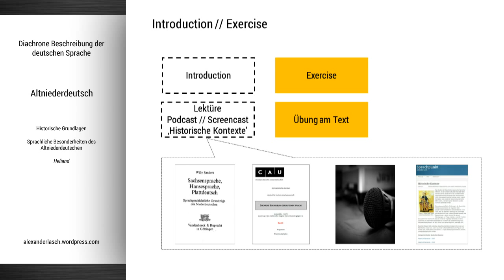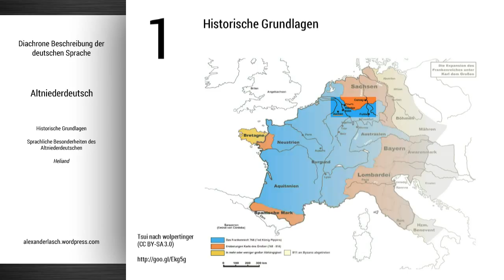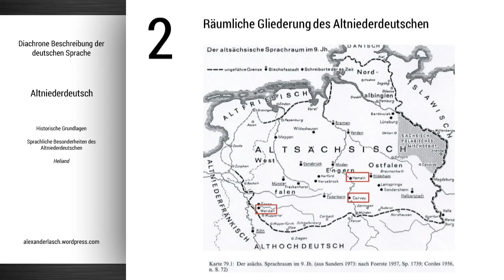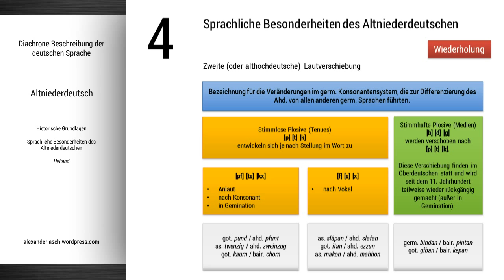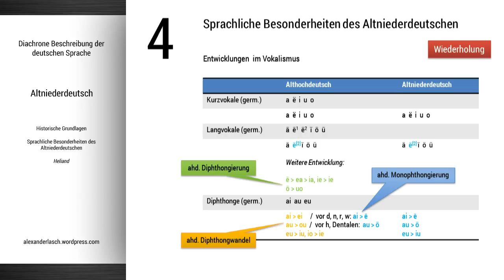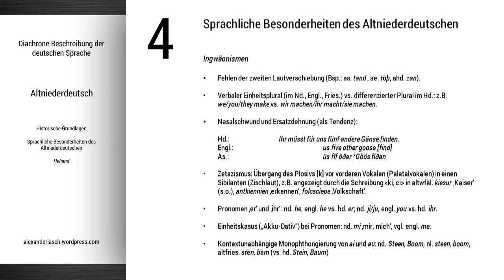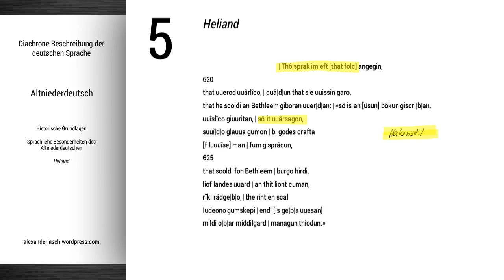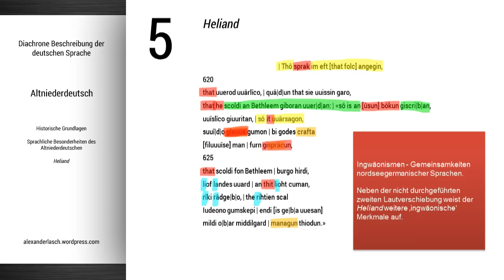Altniederdeutsch (Podcast für das Einführungsseminar "Sprachgeschichte")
TelekollegLinguistik Podcast zum Thema "Altniederdeutsch" für den Kurs "Diachrone Beschreibung der deutschen Sprache" an der CAU zu Kiel (alle Podcasts zum Seminar

Gliederung:

1. Historische Kontexte -- 04:25
2. Räumliche Gliederung des And. -- 08:25
3. Zeitliche Einordnung des And. -- 09:13
4. Sprachliche Besonderheiten des And. -- 10:50
5. Beispiel: Heliand -- 18:43

"Historische Kontexte" -- eine wissenschaftliche Einführung in die Geschichte Mitteleuropas ersetzen die (teils populärwissenschaftlichen) Dokumentationen zwar nicht, aber als illustrative Rahmung der Lehrinhalte sind sie dennoch (oder vielleicht gerade deshalb) eine Bereicherung